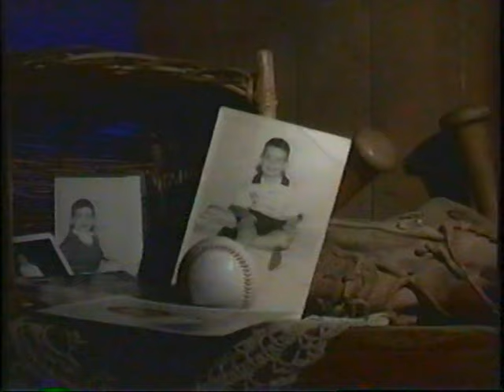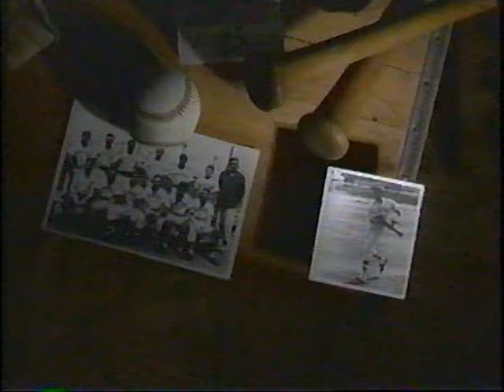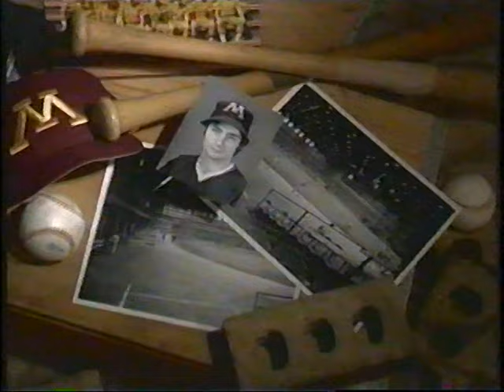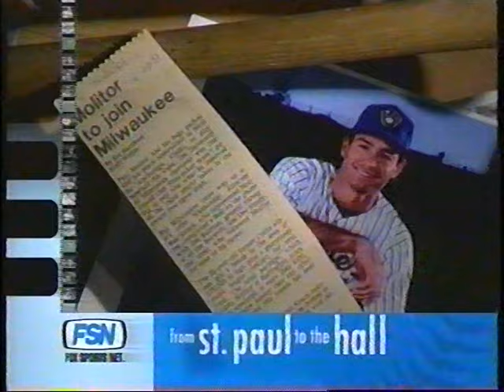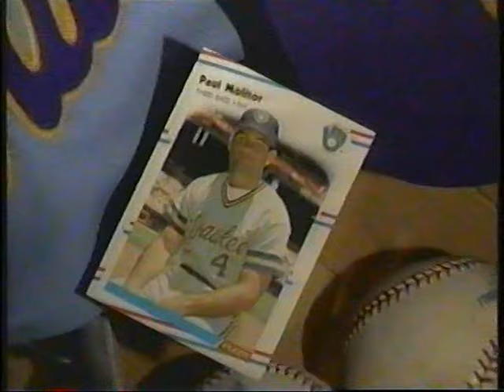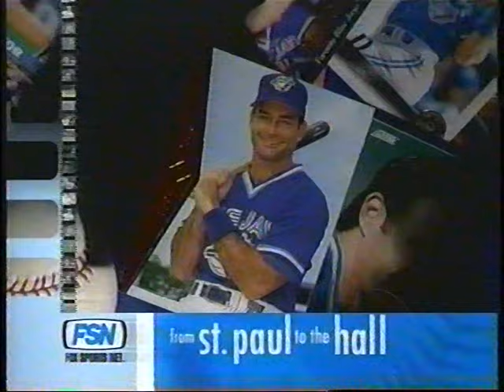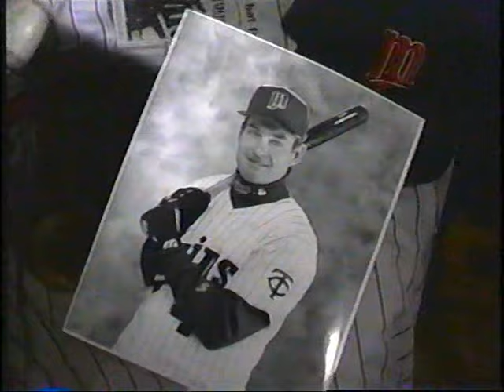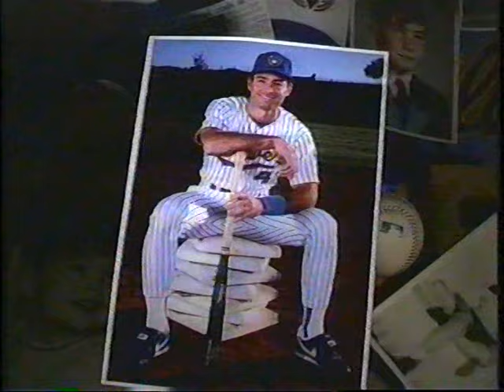FSN North: Paul Molitor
FSN North offered this documentary on Paul Molitor to commemorate his selection to the Hall of Fame.